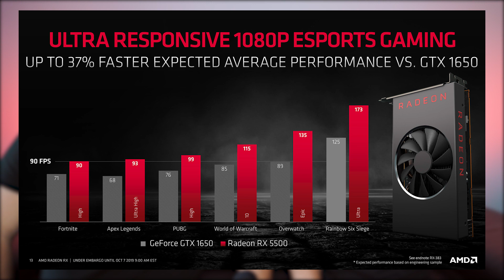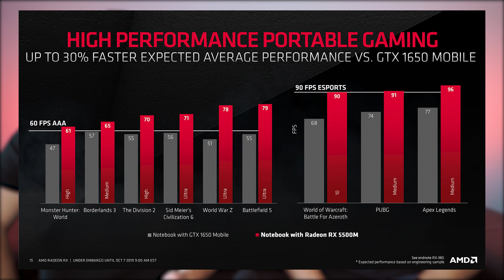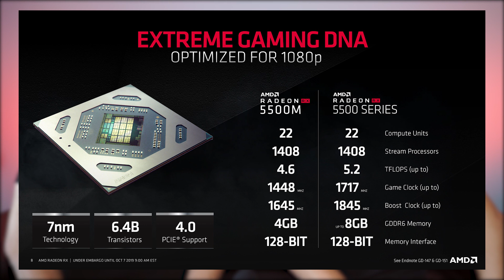RX 5500, NAVI SBARCA NEL FULL HD | NUOVO BEST BUY?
AMD ha presentato la sua nuova scheda per il Full HD (1080p) con architettura RDNA a 7nm per sostituire le Polaris. Il nome? Radeon RX 5500 e Radeon RX 5500M.

► Radeon RX 5500 su Amazon
(al momento non disponibile)

LE NOSTRE CONFIGURAZIONI